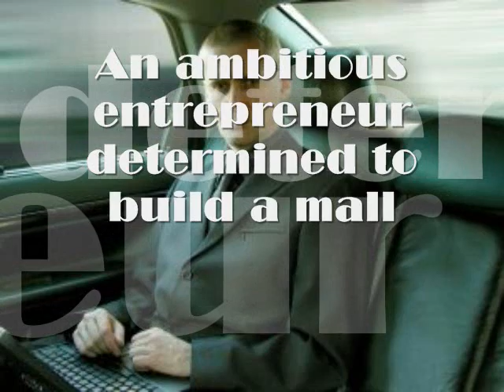"Christmas Spirits": From the Case files of DragonEye, PI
Vern and Grace's first Christmas case!